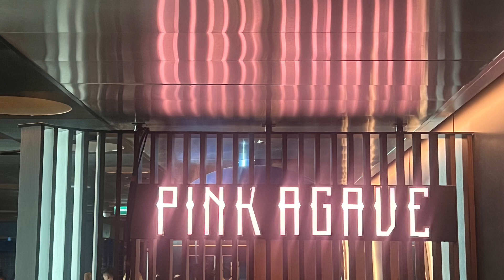Food & Drinks on Virgin Voyages Scarlet Lady